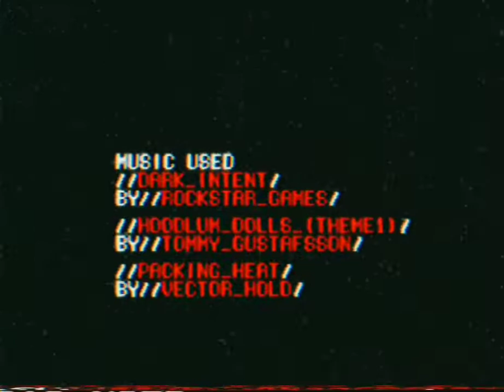HUNTDOWN: Future Tense // GTA5 MACHININA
Based on the hit 2020 game "HUNTDOWN" by Easy Trigger.
A fun little trailer for a HuntDown movie I have planned I put together while I was getting the hang of the Rockstar Editor, GTA5 is equal parts extremely versatile and chocked full of content and great mods which allowed me to pretty faithfully recreate the world of HuntDown and it's characters and gangs.
Also go play HUNTDOWN, it's such a fun game and doubly so if you're into 80s Retrofuturist Cyberpunk!
MODS USED:
Grand CyberPunk